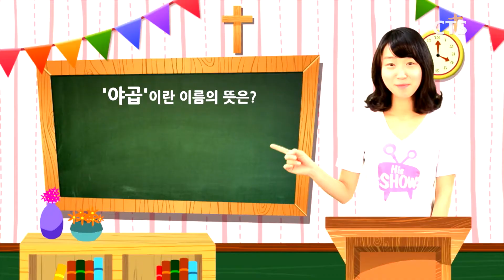CTS TV 여름성경학교, 8월 둘째 주 진행 l CTS뉴스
CTS 기독교 TV가 코로나19로 어려움을 겪고 있는 한국교회의 다음 세대 여름 사역을 섬기고 지원하기 위해 TV로 참여하는 여름성경학교를 진행합니다.

CTS는 8월 둘째 주를 ‘CTS TV 여름성경학교 – 다음세대 특별 주간’으로 정하고 다음 세대를 중심으로 한 프로그램을 집중 편성합니다.

CTS는 ‘히즈쇼와 함께하는 TV 여름성경학교’를 비롯해 3D 성경 애니메이션 ‘슈퍼북’과 예꼬클럽 등 다음 세대를 위한 프로그램은 물론 ‘7000 미라클 다음 세대 특집’과 ‘콜링갓’ 등 부모 세대를 위한 프로그램을 마련할 계획입니다.